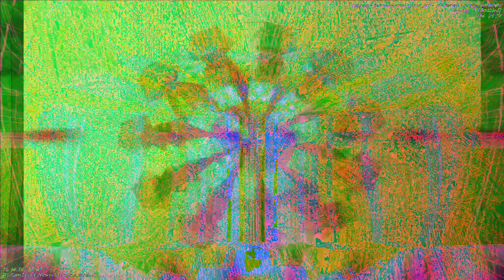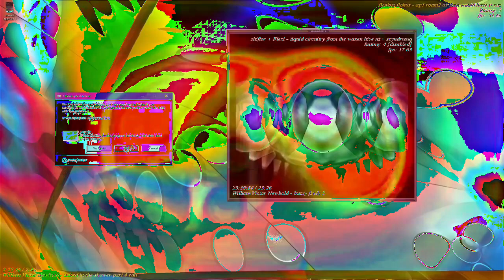[EPILEPSY WARNING] Movie 23 01 05 10h34m03s *Photosensitivity Warning*